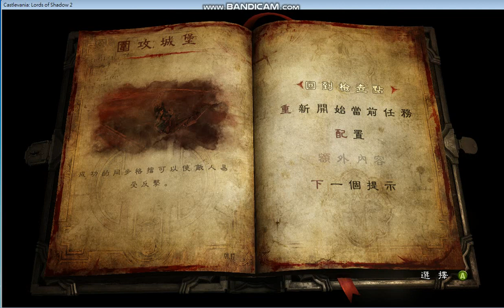惡魔城 暗影主宰 II P2(Castlevania Shadow dominate)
WASD=上下左右=up down left right
SPACE=跳=JUMP
mouse  Left click=單體攻擊=Single attack
mouse  Right click=範圍攻擊= Range attack
SHIFT =ward off (attack)
SHIFT+ 1.W OR  2.A. OR  3.S  OR  .4.D
Collision  OR Dodge

F=Vampire=吸血

Other, I do not know 其他, 不知道
researching again 在研究

PC VERSION

Find me call me,
phone close,Or call can not get through
Have address

Real NAME(真名):洪進忠